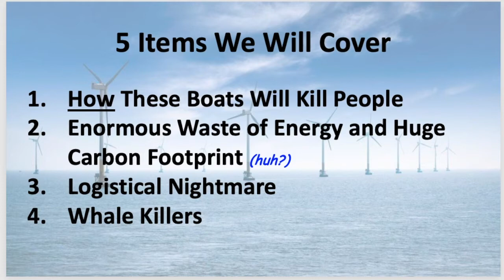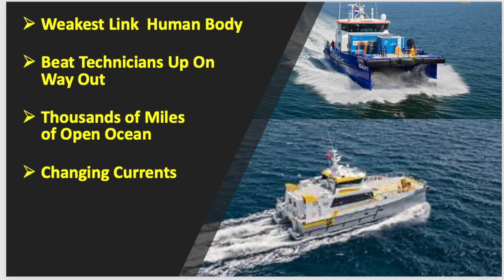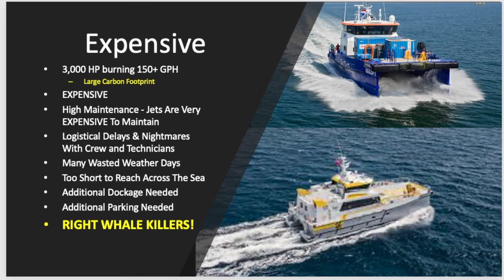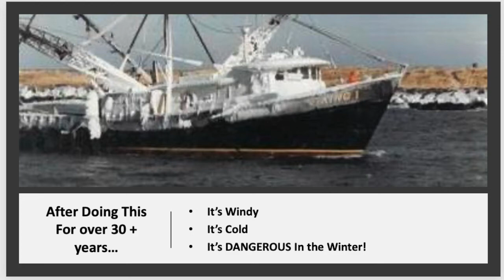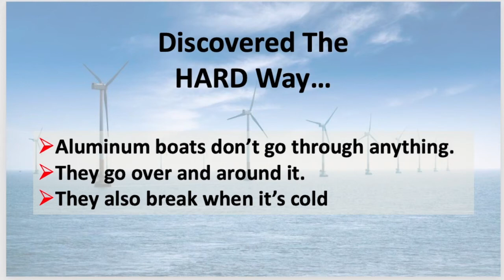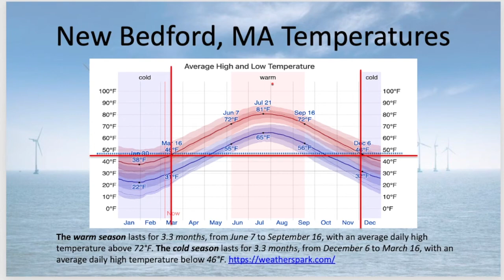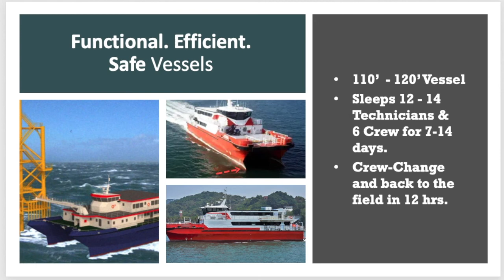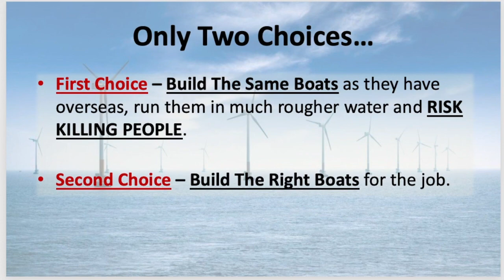Build Offshore Wind Service Vessels That Are Human and Whale Safe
This video explains the "How To Build Crew Transfer Vessels for the Offshore Wind Industry without killing people or whales.